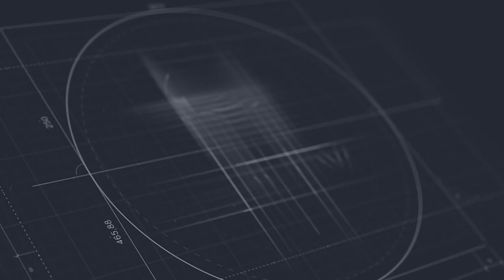Վարդենիսում առատ ձյուն է տեղում